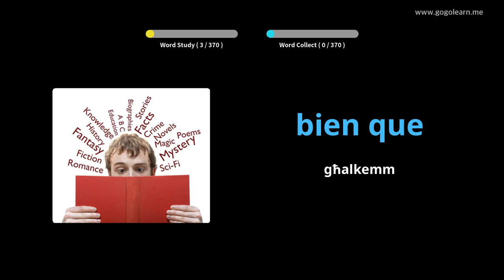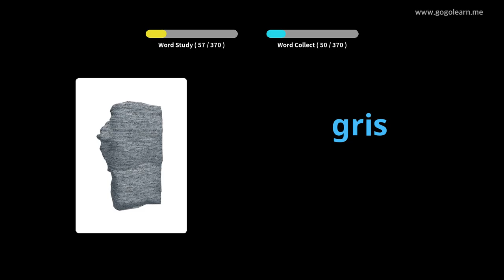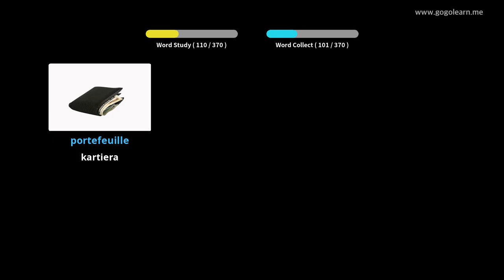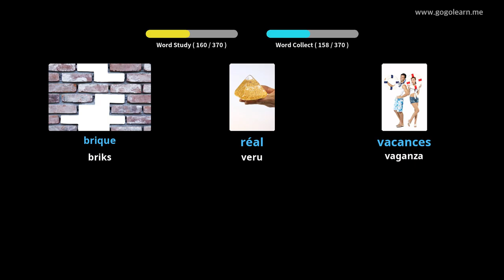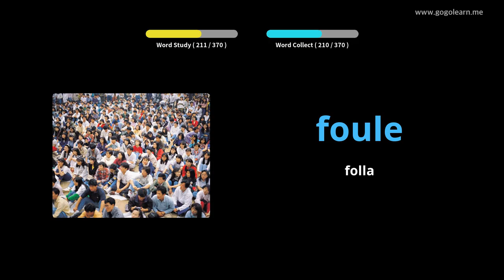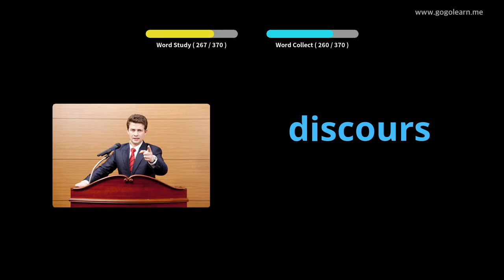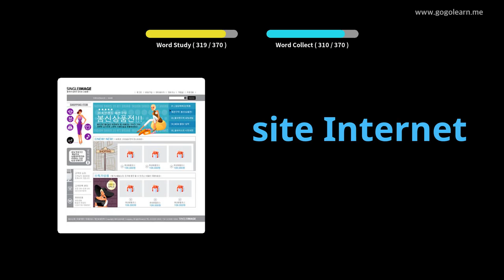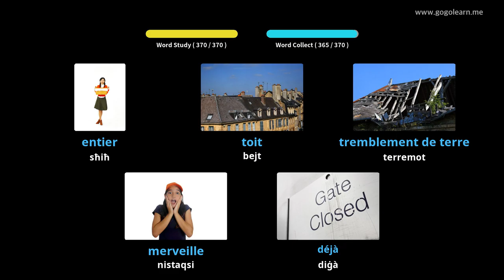Skola Sekondarja Vokabolarju Franċiż 2 |Golearn